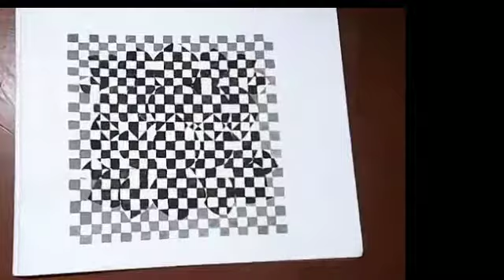Poster colour lotus flower, black and white, nature, design, drawing